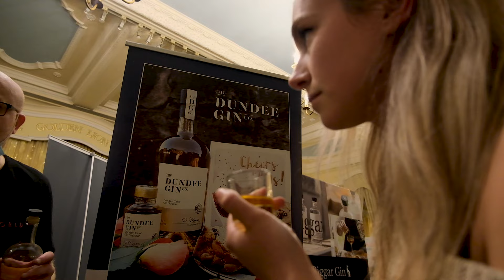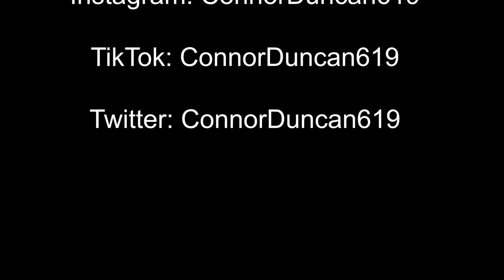Why COP26 Protests Are Wrong. | 011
Hi everyone!

In this video we go to the COP26 protest on Saturday November 6th. Before I went to the protest I believed that there was no point protesting at COP26, as you were simply protesting for change at a conference where they are aiming to achieve exactly that. by the end of the video I understood that it was about showing a physical presence, making sure voices are heard, and overall general awareness around the severity of the problem and support for the cause.

At the end of the video we go to a Gin festival thanks to tickets provided by Stirling gin. Totally understand that there is no correlation between the two, but it is a vlog about all that happened that day :)

In this video we have:

Andrew Duthie
Connor Duncan

COP26 is a climate change conference designed around providing change for the climate at cop26 Glasgow 2021. I recorded cop26 live from the camera when I was there and the cop26 protest was explained in cop26 protest terms and to help understand the cop26 understanding the cop26 protest and the purpose of it. And trying to show the purpose of cop26 with how it was benefitting the overall climate with cop26 world leaders across the globe flying over.